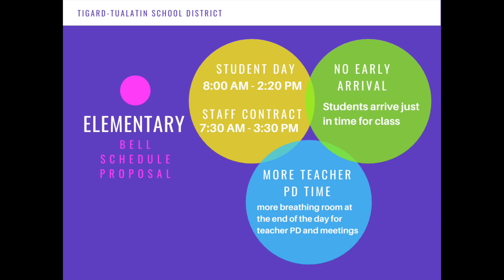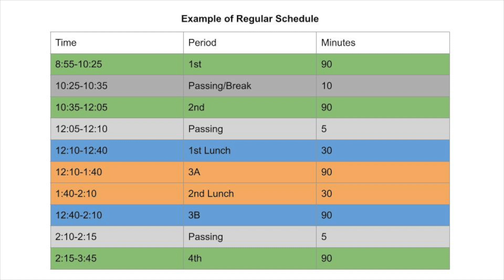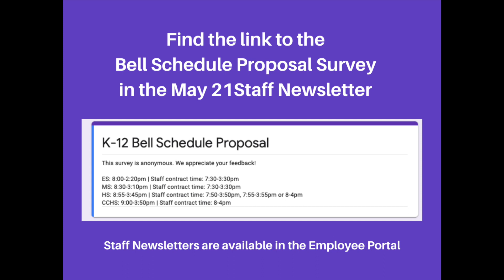School Schedules Proposal